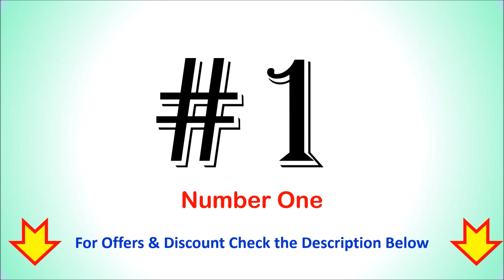Best Baby Play Mat in India 2024 | बच्चों के लिए बेस्ट बेबी प्ले मैट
Best Baby Play Mat in India  | बच्चों के लिए बेस्ट बेबी प्ले मैट

List of Top 5 Best Baby Play Mat in India 2024

1. LuvLap Jungle Time Double Sided Baby Play Mat

2. Kidsmate Baby Town Reversible Baby Play Mat

3. StarAndDaisy Baby Playmat/Play Mat

4. Tarkan Extra Large Reversible Baby Play Mat

5. JONTUS Baby Playing Floor mat

Checkout the list of Top 5 Best Baby Play Mat in India with Reviews.
Follow us on::

Are play mats good for babies?
Is PVC playmat safe for babies?